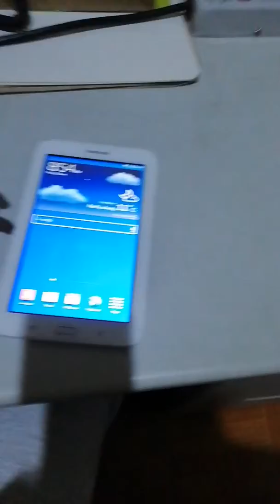samsung galaxy tab 3 lite sm-T110